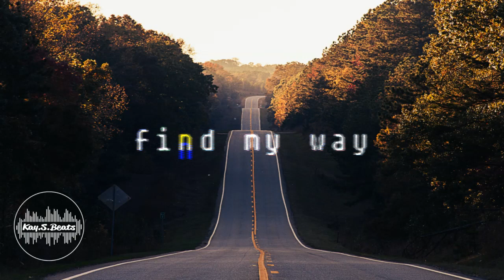Guitar Trap Beat - FIND MY WAY | Prod.KayS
💰  Free For 𝗡𝗢𝗡 𝗣𝗥𝗢𝗙𝗜𝗧 Usage 𝗢𝗡𝗟𝗬.

This beat is free for NON PROFIT ONLY!